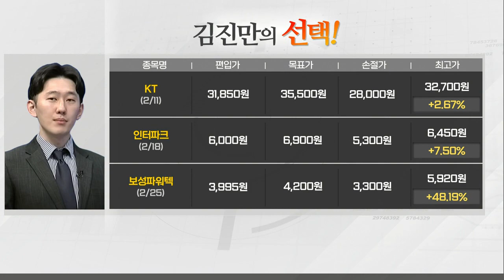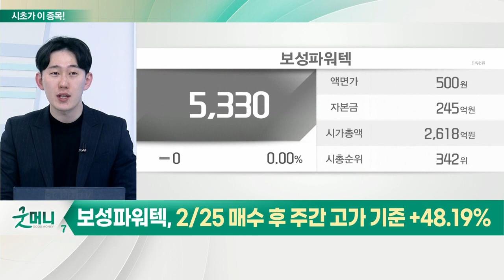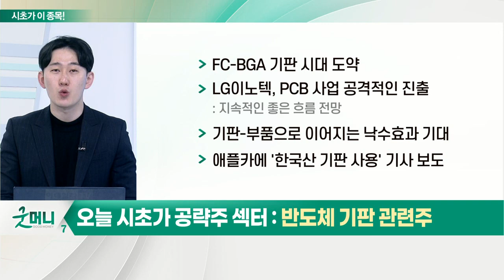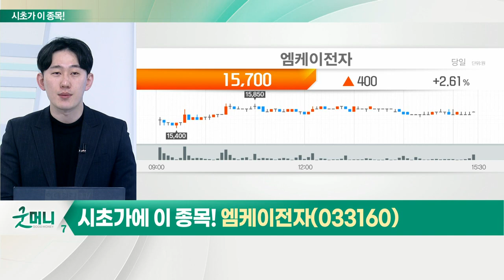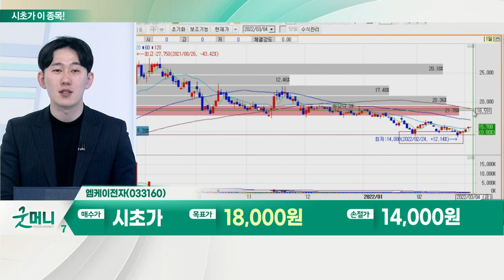엠케이전자(033160)... 반도체 기판 관련주_시초가에 이 종목 (20220304)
반도체 기판 관련주
- FC-BGA 기판 시대 도약
- LG이노텍, PCB 사업 공격적인 진출
- 기판-부품으로 이어지는 낙수효과 기대
- 애플카에 '한국산 기판 사용' 기사 보도

엠케이전자(033160)
- 반도체 패키징 핵심 부품 본딩와이어·솔더볼 생산 기업
- 4분기 잠정 실적 발표로 단기 악재 해소
- 기판 섹터 성장, 관련 부품주 성장 기대 기반
- 차량용 반도체 섹터와 연관… '겹 섹터 호재' 전망
- LG이노텍, 공격적인 사업 확장으로 기판 부품주 기대감
- 기판 관련주 많이 오른 듯 하나 '이제 상승 시작' 의견